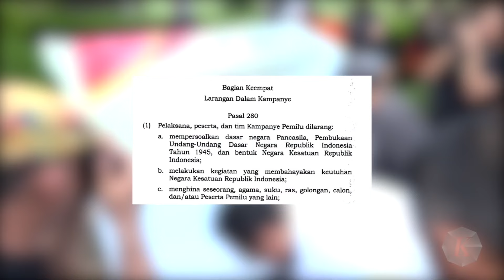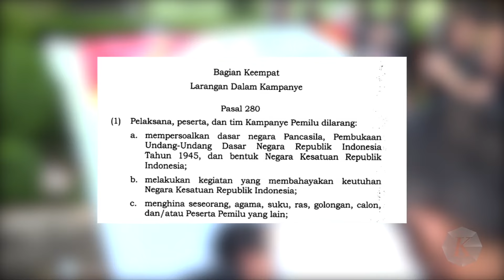Polemik Umpatan Prabowo Terhadap Anies, Apakah Melanggar Aturan Kampanye?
Ketua Badan Pengawas Pemilu Rahmat Bagja dalam keterangannya, Rabu (10/1) di Jakarta mengungkapkan calon presiden atau capres yang mengutarakan hinaan bisa dijerat pidana. Kendati demikian, Bagja menyebut pihaknya belum menerima laporan terkait pernyataan Prabowo tersebut.

Bila merujuk dalam  pasal 280 ayat (1) huruf c UU Pemilu tahun 2017, mengatur bahwa pelaksana, peserta, dan tim kampanye pemilu dilarang menghina seseorang, agama, suku, ras, golongan, calon, dan/atau peserta pemilu yang lain. Dalam pasal itu, seseorang yang menghina orang lain dalam berkampanye dapat dipidana dengan pidana penjara paling lama dua tahun dan denda paling banyak Rp24 juta.